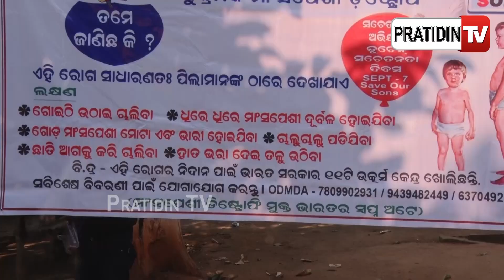୧୨ ବର୍ଷରୁ ବସିଛି ହ୍ବିଲ୍ ଚେୟାର ରେ, ମୋ ପାଇଁ ଔଷଧ ନାହିଁ ! Rare disease Child demand cure for rare disease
୧୨ ବର୍ଷରୁ ବସିଛି ହ୍ବିଲ୍ ଚେୟାର ରେ, ମୋ ପାଇଁ ଔଷଧ ନାହିଁ ! Rare disease Child demand cure for rare disease.